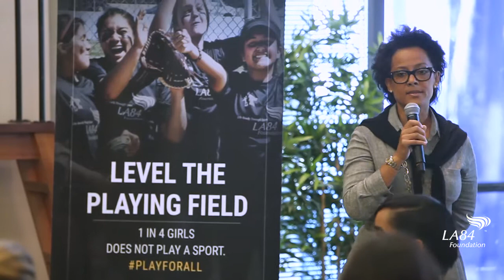2018 National Girls & Women in Sports Day Panel at the LA84 Foundation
The LA84 Foundation hosted a Breakfast of Champions on Wednesday, February 7, 2018 to celebrate National Girls & Women in Sports Day. The panelists included five-time U.S. national champion figure skater Tai Babilonia, nine-time Paralympian Candace Cable, five-time Olympian Connie Paraskevin, two-time short track speed skating Olympic medalist Rusty Smith, 15-year-old hockey player Brooke Charlton, and was moderated by sports and entertainment journalist Audrey Cleo Yap.